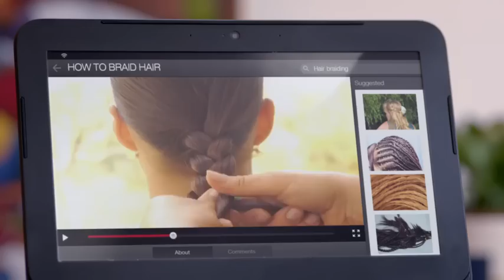Are you Ready to be Moved | Virgin Media | TV Ad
Plans change in the blink of an eye but with Ireland's fastest broadband network you'll be ready for anything. ‪#‎Boom

360Mb Broadband,  TV & Unlimited calls all for €40 a month for 4 months!

This bundle is the next level of entertainment with extreme speeds. Brace yourselves for extreme speed!

•Unlimited 360Mb broadband and 36Mb
•Unlimited calls to Irish landlines and mobiles
•Unlimited minutes to landlines and mobiles in 22 international destinations
•Includes Virgin Media Hub - our new modem with a cheeky additional antenna for even better Wi-Fi
•50+ channels (17 in super-sharp HD)